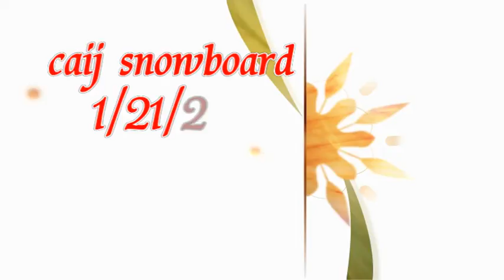T HmongJapan ~ Hmong Movies caij snowboard 2017 01 21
lam tso rau tej phooj ywg tau saib ua si xwb...